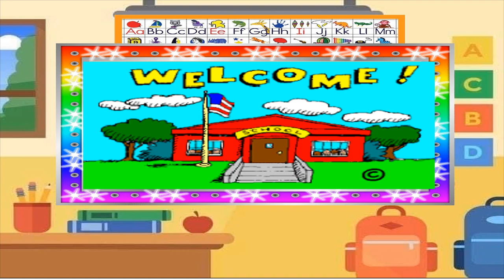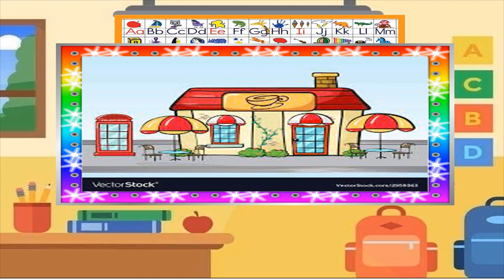COT DESIGNS COMMUNITY (KOMUNIDAD) GIF and CLIPARTS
As requested po "ANG ATING KOMUNIDAD" ito na po. Ma'am FLOR MIOLE YBAÑEZ of COT PLAN BY TEACHER CHRIS TV GROUP...
Happy to Share...Give and take.